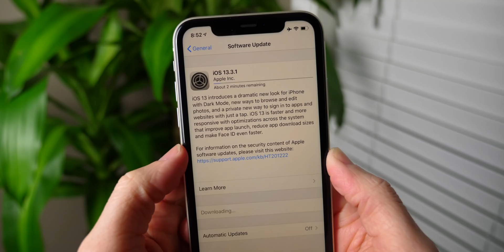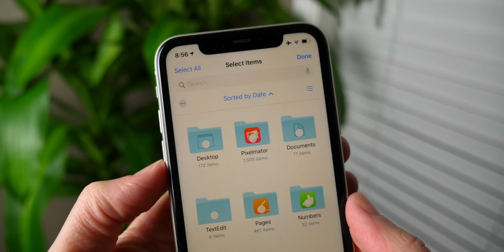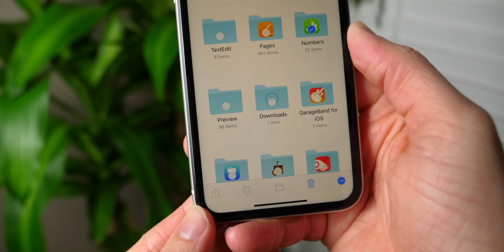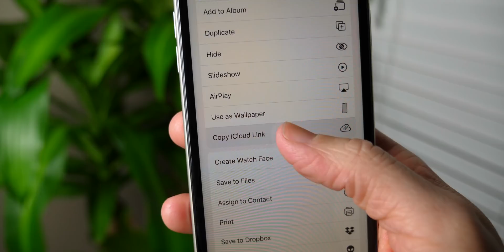iOS 13.4 Preview!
Following three larger updates (13.1, 13.2, 13.3), Apple is prepping one final iOS 13.4 release to close out the cycle ahead of iOS 14. iCloud folder sharing is the only for-sure feature currently on the docket, but I think we could see continued refinements to Mail and Bluetooth. Are you looking forward to iOS 13.4 and iOS 14?